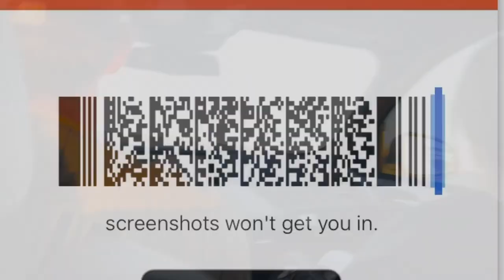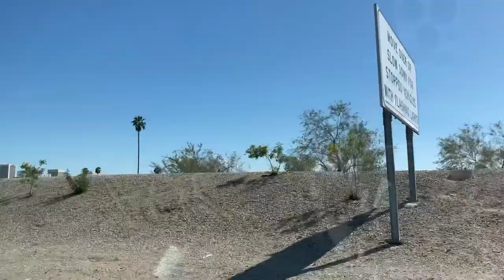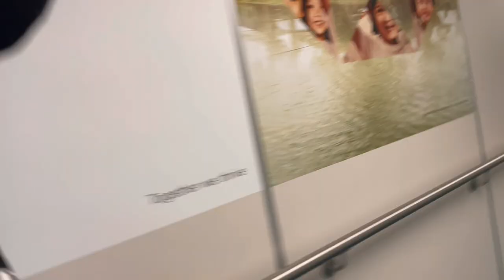BULLPEN AZ TRIP FINALE!!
Bullpen baseball Academy Toronto Raptors Walker family vacation￼